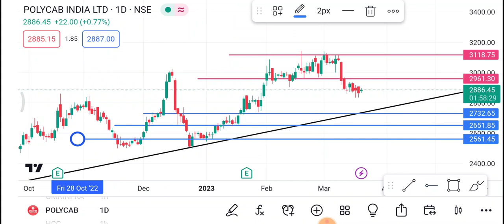Polycab Share 22 March | Polycab Share latest news | Polycab Share news today | trading ram